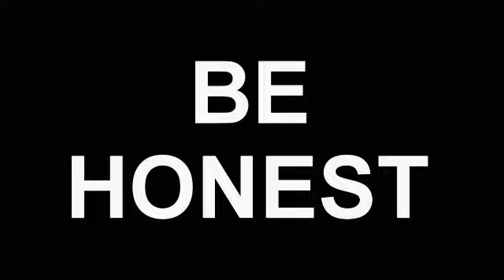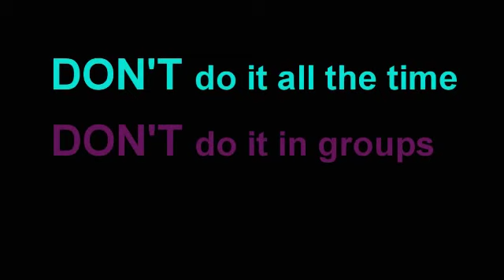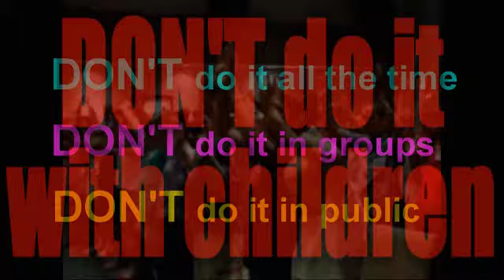The BEST emotional PORN(Thunderf00t MIRROR)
This video was removed due to YouTube's new form of censorship, I'm mirroring for thunderf00t